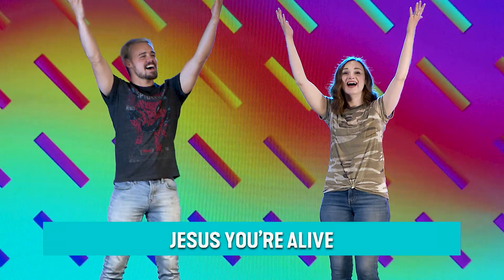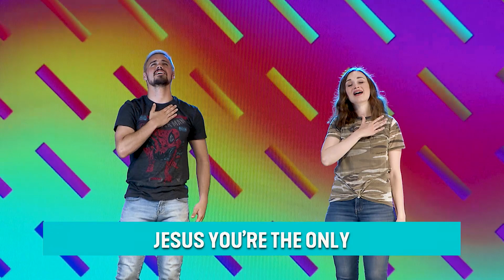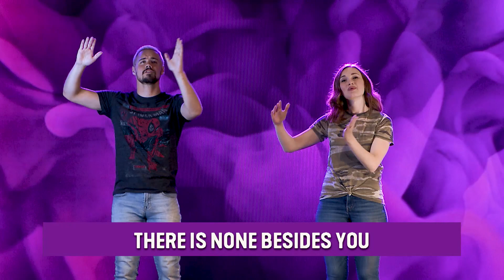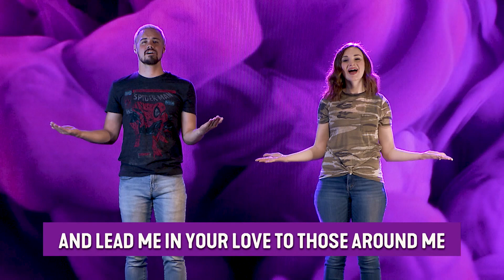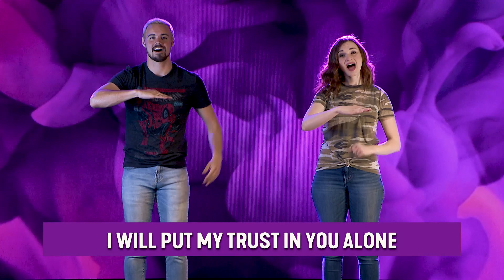Blast From the Past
Today's episode we get to recreate one of our favorite games and it is sure to be a messy one!  We are continuing the greatest story ever told and hear what happened after Jesus died.  Did he stay dead or did something miraculous take place?

Mannahouse Kids is a part of Mannahouse Church located in the Portland Metro area and Eugene.